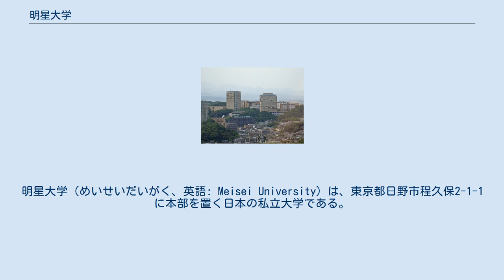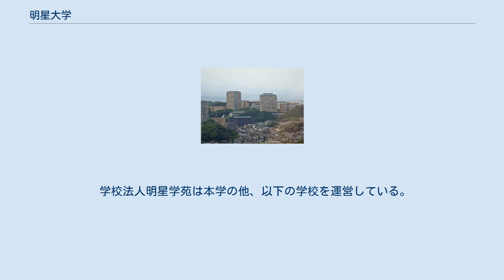明星大学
明星大学（めいせいだいがく、英語: Meisei University）は、東京都日野市程久保2-1-1に本部を置く日本の私立大学である。
1964年に設置された。
 1923年（大正12年）に当時の成蹊学園事務局長であった児玉九十によって創立された明星実務学校を源とする。
1964年（昭和39年）に明星大学を開学した。
日野校に理工学部、人文学部、経済学部、教育学部、経営学部、情報学部、デザイン学部、心理学部、建築学部の計9学部12学科があり（学生数は約8,500人）、また大学通信教育課程（学生数は約7,200人）、大学院6研究科を設置している。
2015年まで青梅市にもキャンパスがあったが現在は日野市に集約され、ワンキャンパスの総合大学となっている。
 運営母体の明星学苑は大学所在地を東京都日野市としているが実際には敷地の一部が東京都八王子市に跨っており、多摩都市モノレール中央大学・明星大学駅と直結しているものの駅の所在地は八王子市東中野になる。
 「和の精神のもと、世界に貢献する人を育成する」 人格接触による手塩にかける教育 凝念を通じて心の力を鍛える教育 実践躬行の体験教育 健康、真面目、努力 自己実現を目指し社会貢献ができる人の育成 校歌 　（作詞：草野心平、作曲：池内友次郎） 　（作詞：八柳サエ、作曲：山中一由） 　（作詞：土岐善麿、作曲：信時潔） 委員会 主な部活動 明星大学の学園祭は「星友祭」と呼ばれ、毎年秋に開催される。
 学校法人明星学苑は本学の他、以下の学校を運営している。